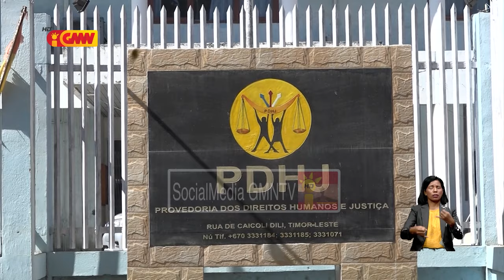SEATOU husu jornalista sira atu uza id card no farda bainhira halo kobertura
Sekretariu Estadu Asuntu Toponimia No Organizasaun Urbana husu jornalista sira atu uza id card no farda bainhira halo kobertura